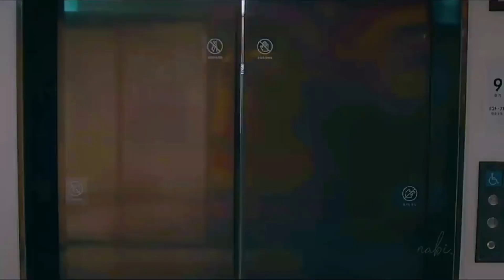Yeon-Soo✗Choi Woong~Dreams~OUR BELOVED SUMMER FMV